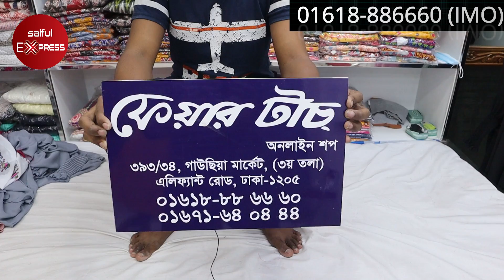নতুন ডিজাইনের দুবাই স্কার্ট খিমার কিনুন পাইকারি দামে । Buy Dubai Khimar Borka Price in Bangladesh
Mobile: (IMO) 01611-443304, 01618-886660